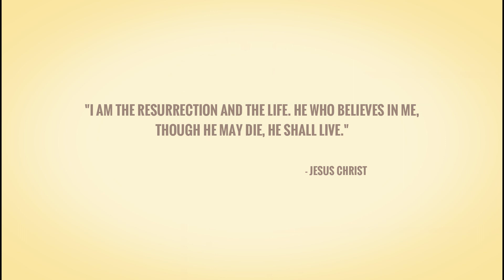DIED and ROSE - Music Video by Sonny Islas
Animation by Full Of Eyes